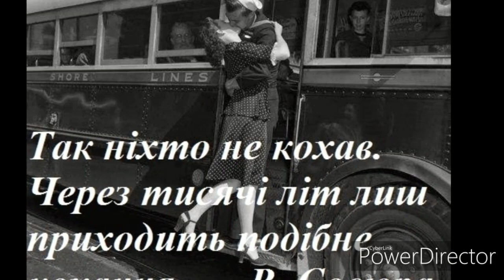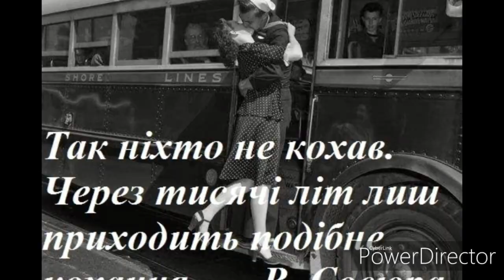"Так ніхто не кохав"//В. Сосюра//Шкільна програма 11 клас.